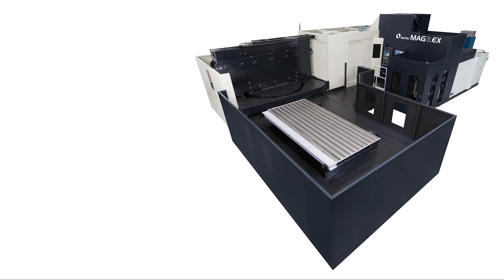The Best in Aerospace Solutions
Makino understands the aerospace industry has unique machining needs in the production of complex precision aerospace parts. Makino has the machines, processes, and engineering solutions that allow large OEMs, tier-one and tier-two suppliers, and job shops to produce accurate structural and turbo machinery parts faster, with less variability and at the lowest cost.